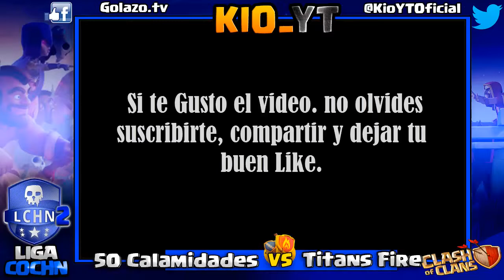Resumen LCHN | 50 Calamidades vs Titans Fire | Kio_YT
Resumenes de Liga de Clash of Clans,Todo sobre el mundo de Clash of Clans, Torneos de Clash Royale,Presentacion de Servidores de Metin.LCHN,Copa Rio de la Plata